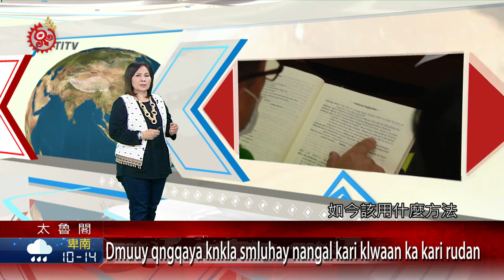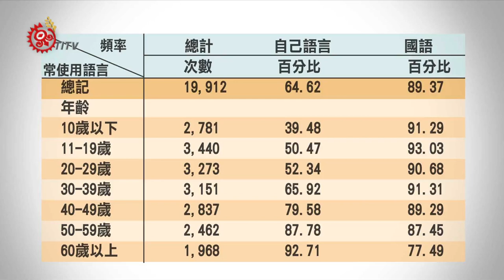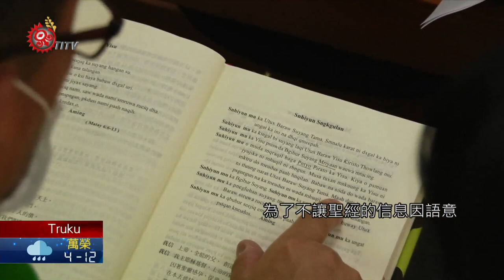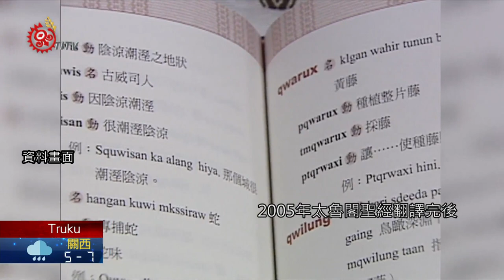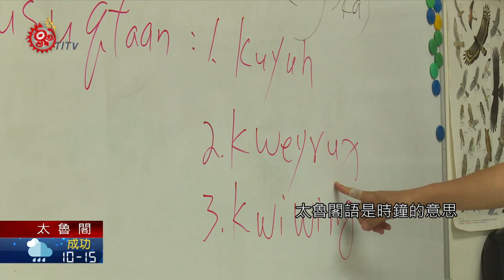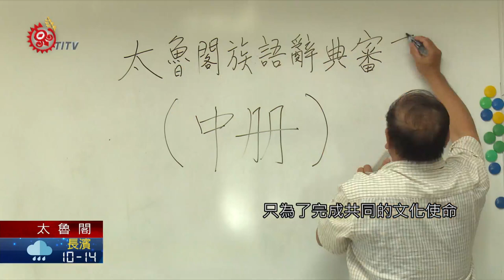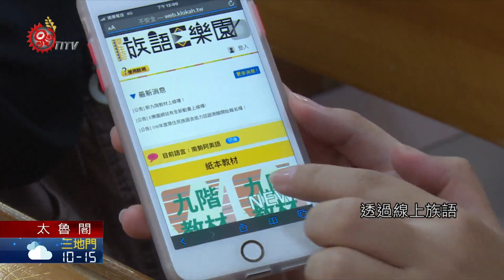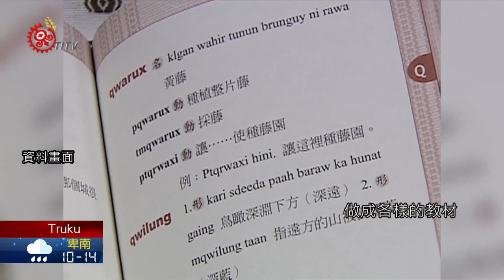族語成國家語言 用科技助"說祖先的話" 2021-01-07 Truku IPCF-TITV 原文會 原視族語新聞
Dmuuy qngqaya knkla smluhay nangal kari klwaan ka kari rudan

現今語發法gaya kkrana kari seejiq tnpusu已然通過已確認母語的地位，不過在歷經說華語禁方言運動的影響後，更年輕一輩的孩子們，如今該用什麼方法，才能重現祖父母們，在過去生活中，應對自如的母語使用模式呢？一起來觀賞太魯閣族復振母語的專題報導。

歷經了禁說母語的年代讓族語流失，族人們花費相當常的心力跟時間復振語言，2016年，原民會公布「原住民族語言使用狀況及能力調查結果，報告指出，族人在日常生活中使用自己族語的年齡層分布，除了40歲以上達到將近8成的使用比例外，其餘39歲以下的族人平均使用比例約5成左右，10歲以下則底於4成，整體結果顯示，16 族族人使用族語狀況處於不安全的情形，年長者使用率高，而年輕世代使用率低。為了儘快找回流失的語言，早在語發法通過，政府大力復振族語之前，部落就中有一群牧者，運用教會的力量，試圖弭平處於劣勢的族語使用環境。

語意會隨著文化差異而有所改變，翻譯本最怕出現語意生硬，或是文意不通、不知所云的情況，為了不讓聖經的信息因語意，而受誤解，因此編撰專屬於Truku的新譯本是必要的，能讓聖經中的信息能更有效的在族人間傳遞。

牧師們為了就自己的族語,努力營造母語環境，對於語言學習有著舉足輕重的地位，可惜的是，這樣的學習環境，在都會中並不容易實現，2005年太魯閣聖經翻譯完後,牧師們也意識到，光只有聖經譯本還不夠，當新生代在學習族語時，遇到不會的單字，若沒有一本好的族語字辭典可以隨時查閱，苦心編譯完成的聖經，也許就成了徒勞,於是緊接著又開始著手編輯字典的工作, 至今已經15年了,但還持續著。

回顧編輯辭典的過程，如此不懈努力只為了完成共同的文化使命，10餘年前，部落逐步將Truku的文化內涵轉換為文字，編輯成冊，聖經以及族語字辭典的出版，等同為回復太魯閣族生活品格與文化觀的學習教材。

太魯閣族有了自己編輯的聖經以及族語辭典，對未來的文化傳承無疑是打下非常穩固的基礎。有了穩固的地基後，還要加入什麼元素，才能把明為「母語學習」的樓蓋得更高呢?

只要善用網路科技，就能透過網路或手機來學習母語，尤其是年輕一輩的族人，自己就能徒手打造友善的學習族語環境。

Lowking20多歲才開始積極學習族語，證明只要有心就可以做到，也因為許多太魯閣族長輩多年的努力，記錄太魯閣族語做成各樣的教材，增加年輕人學習族語的管道，得以讓族語可以傳承。